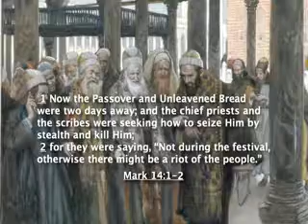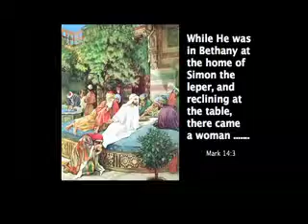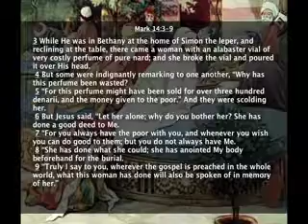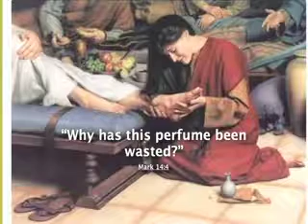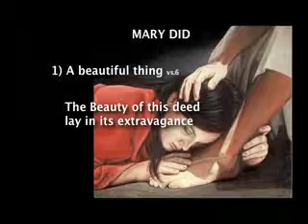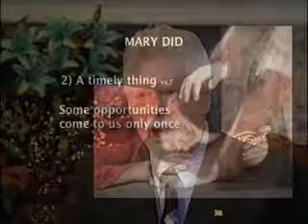The Gospel of Mark 38/56